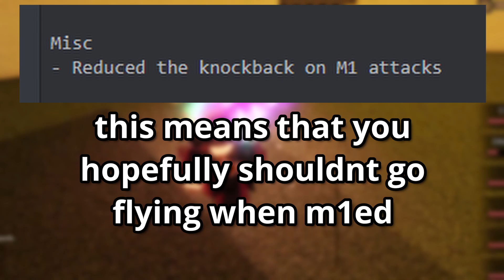YBA updated yet again...!?